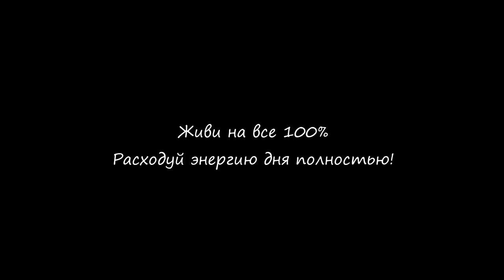Тайланд: ПРИКЛЮЧЕНИЯ В ТАЙЛАНДЕ КАЗАНСКИХ ФРИКОВ (1 серия: 1 2 3 день)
Всем привет! Меня зовут Раиль (музыкант ARSLAN). Я снимаю свой пути на пути к звездам! Но, в этом влоге мы развивались в другом плане:
В сентябре 2017 года мы отправились за приключениями в Тайланд. Скажу честно, мы нашли эти приключения! Еще как!
Наснимал много видео с Тайланда, так что, будет несколько серий нашего Путешествия в Тайланд с Айнуром!
Итак, сегодня 1 серия - Мы приезжаем с Казани в Москву. Далее прилетаем с Москвы в Паттайю. И тут начинается интересный влог с Тайланда.
Следующие серии более интересные, чем первая!

В этой серии: Из Москвы в Паттайю, Заблудились в Паттайи, Siam at Siam Design Hotel Pattaya, Купаемся в море, Walking Street (улица разврата), ищем секс, находим трансвеститов, Холм Большого Будды, Прекрасный Пейзаж, Ночной Рынок.